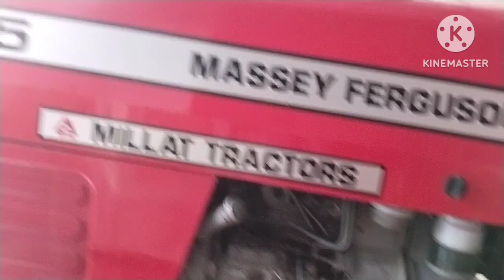Massey Farguson 375 Model 2012 Price 2 ?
اج ہم لے کر 375 ماڈل 2012 بالکل فریش نمبر لگا ھوا معیاری گاڑی کال وٹس اپ 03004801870